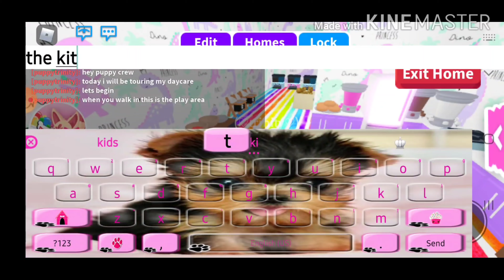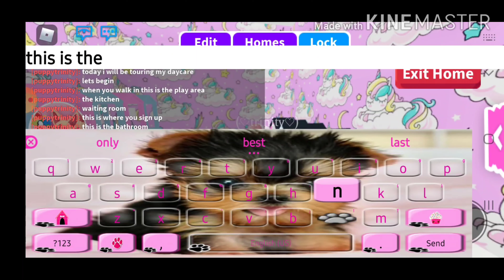Touring my daycare